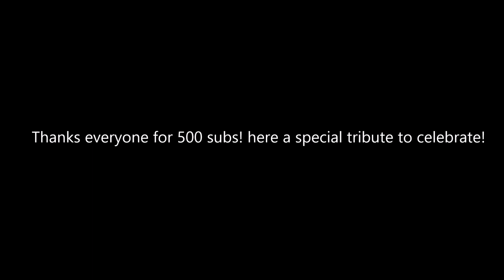For the glory - All Good Things (500 sub special ninjago tribute)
Hey guys! thank you all so much for 500 subs, i can not believe it! here a special tribute to celebrate